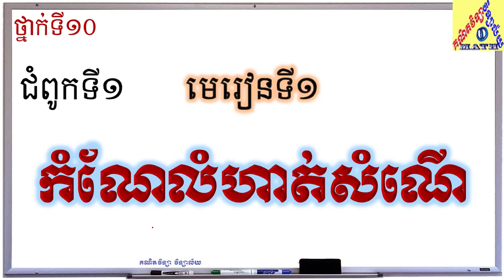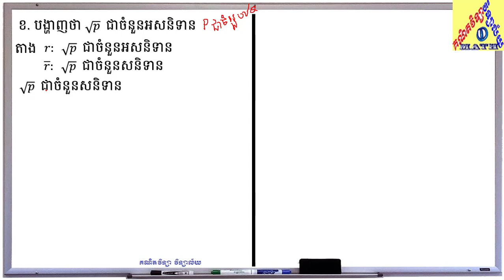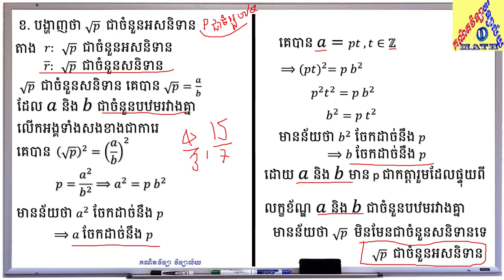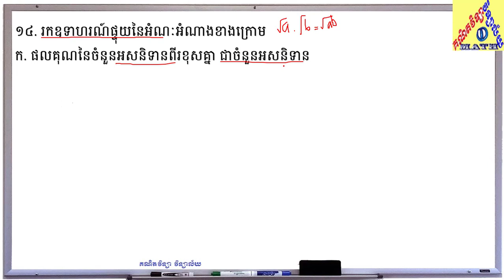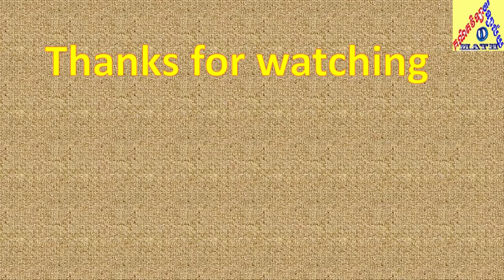#13/14 | កំណែលំហាត់ទី13 | សំណើ | គណិតវិទ្យា វិទ្យាល័យ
នៅក្នុងវីដេអូនេះ ខ្ញុំនឹងធ្វើកំណែលំហាត់មេរៀនទី១ តក្កវិទ្យា ថ្នាក់ទី១០ លំហាត់ទី13/14 សំណើ